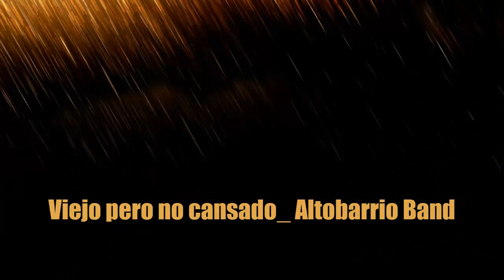Día de la Transhumancia en Murillo el Fruto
Día de la Transhumancia en Murillo el Fruto. Txaranga Altobarrio Band
1ª COLEGIALA
2ª MI GRAN NOCHE
3ª VIEJO PERO NO CANSADO